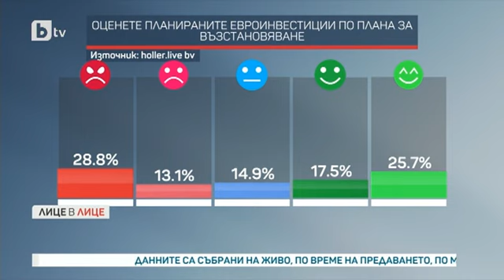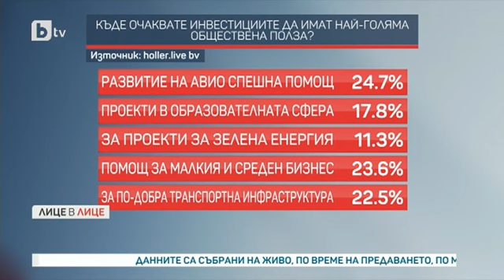Лице в лице: Колко пари ще получи страната ни до края на годината по Плана за възстановяване?